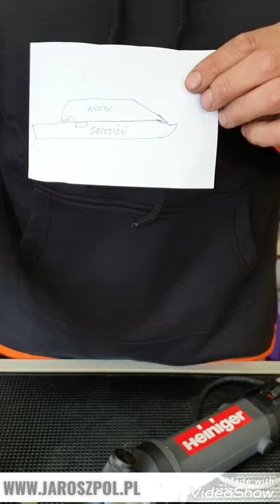ABC -Strzyżenie Owiec i Alpak - Jak ustawić maszynkę do strzyżenia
strzyzenie alpak , owiec , ostrzenie narzędzi do strzyzenia